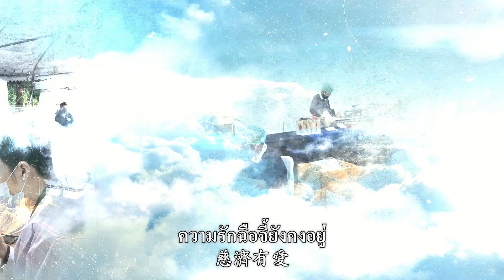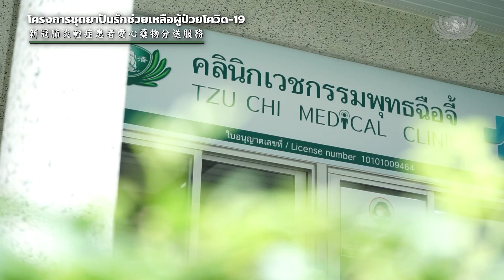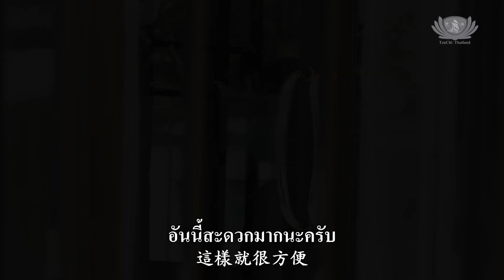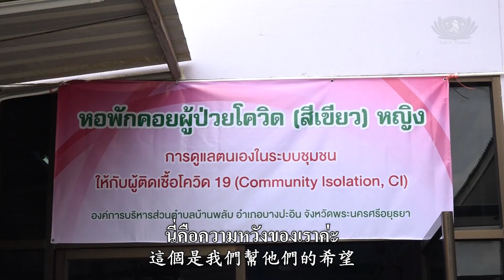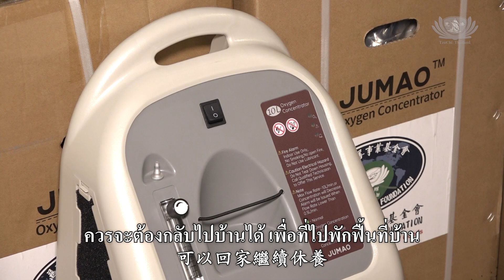ฉือจี้ดูแลช่วยเหลือ ร่วมใจสู้ภัยโควิด-19 【泰國疫情期間 慈濟關懷不斷】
โครงการช่วยเหลือผู้ได้รับผลกระทบจากสถานการณ์โควิด 19 ประจำปี 2564
2021年疫情紓困發放計劃

สถิติการให้ความช่วยเหลือ
สนับสนุนภารกิจสู้ภัยโควิด-19 แก่ โรงพยาบาลและหน่วยงานต่างๆ รวม 57 แห่ง
-มอบอุปกรณ์ทางการแพทย์
ชุด PPE 18,222 ชุด
หน้ากาก N95 31,310 ชิ้น
เครื่องวัดออกซิเจน 1000 เครื่อง
เครื่องผลิตออกซิเจน 50 เครื่อง
เตียงพับอเนกประสงค์ 500เตียง
สนับสนุนเตียง 50 ชุด จุดพักคอยผู้ป่วยโควิด19 (สีเขียว)
- โครงการชุดยาปันรักช่วยเหลือผู้ป่วยโควิด 19 กลุ่มสีเขียว 20,880 ราย
- โครงการช่วยเหลือผู้ได้รับผลกระทบจากสถานการณ์โควิด 19  11,278 ครอบครัว

2021統計
防疫物資和醫療設備捐贈提供57所醫院和相關單位
-防疫物資和醫療設備
 PPE隔離衣 18,222 件
 N95口罩 31,310 個
 血氧機 1,000 台
 製氧機 50 台
 福慧床 500 張
 提供50張床具 支援社區隔離中心
-新冠疫情輕症患者慈濟愛心藥包
 受惠者 20,880 人
-2021年疫情紓困發放計劃 11,278 戶